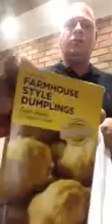How to make rice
This video may be inappropriate for some users